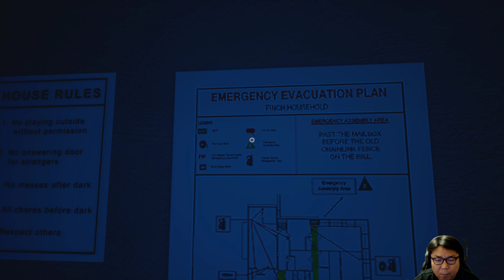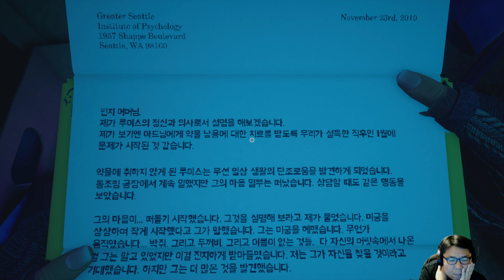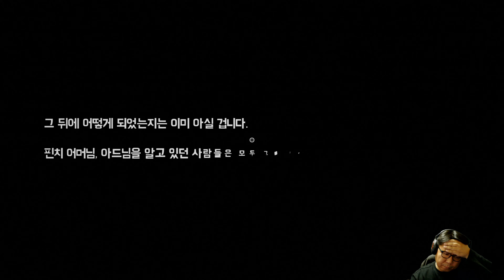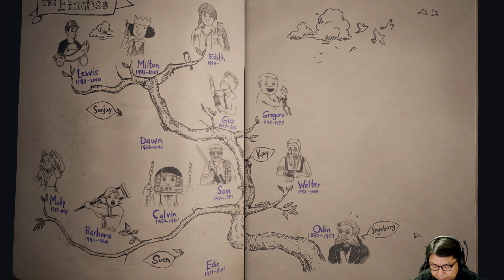에디스 핀치의 유산 #4 - 에디스의 형제들 이야기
루이스 이야기는 충격적이네요. 흠...